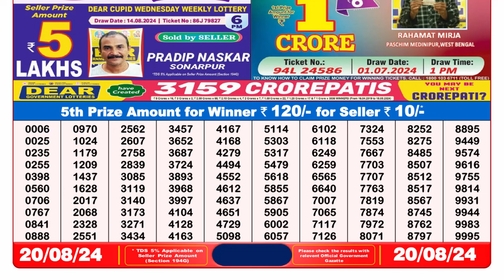NAGALAND LOTTERY SAMBAD 8PM RESULT 20.08.2024 || DEAR LOTTERY SAMBAD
NAGALAND LOTTERY SAMBAD 8PM RESULT 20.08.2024 || LOTTERY RESULT